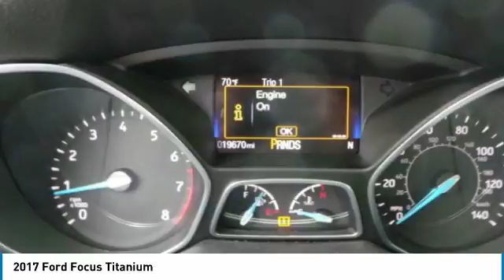2017 Ford Focus P10130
2017 FORD FOCUS Cleveland, GA
Stock# P10130

This Ford Focus is Certified Preowned! -New Cabin Air Filter This model has many valuable options -Leather seats -Backup Camera -Sunroof -Bluetooth -Satellite Radio -Aux. Audio Input -Heated Front Seats -Heated Mirrors -Auto Climate Control -Premium Sound System -Automatic Headlights -Fog Lights -Front Wheel Drive -Multi-Zone Air Conditioning -Remote Start -Security System -Parking Sensors -Parking Assist -Power Locks -Keyless Entry -Power Windows -Steering Wheel Controls -Cruise Control -Leather Steering Wheel Automatic Transmission -Rear Bench Seats -Tire Pressure Monitors On top of that, it has many safety features -Brake Assist -Traction Control -Stability Control Save money at the pump, knowing this Ford Focus gets 36/26 MPG! Call to confirm availability and schedule a no-obligation test drive! We are located at 2742 Highway 129 S, Cleveland, GA 30528.